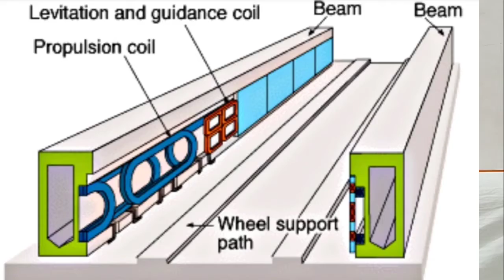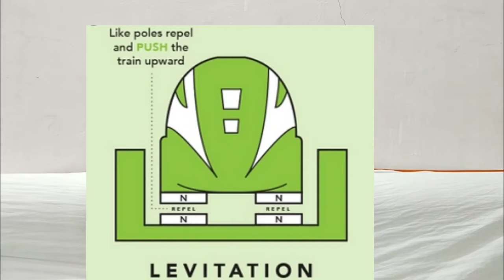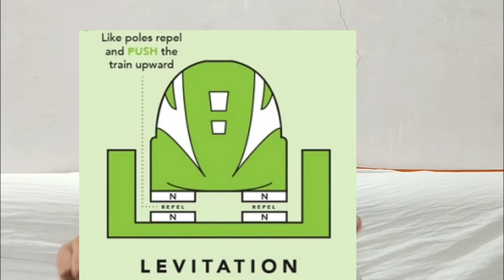உலகின் அதிவேக மேக்லெவ் டிரெயினை உருவாக்கி சாதனை படைத்தத சீனா /saravanabagavan/tamil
DISCLAIMAR:This channel does not promote or encourage any illegal activities ,all contents provided by this channel